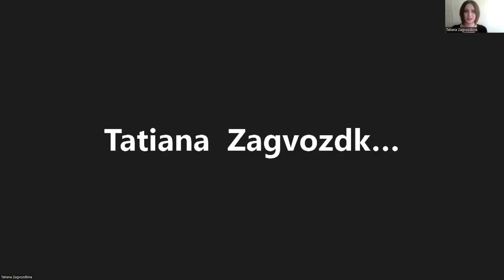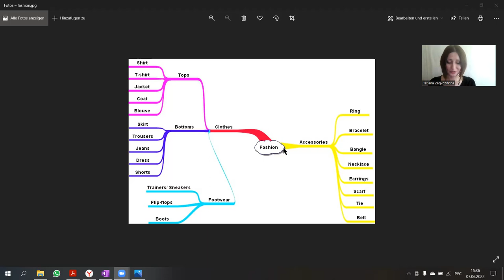Техника запоминания новых слов I Teacher I Skyteach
Прямой эфир с Татьяной Делиевой.